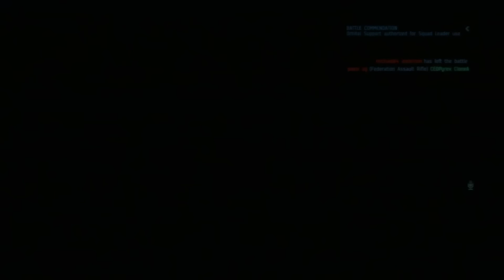GUNS, GUITARS, GANGSTAARRRRSSS - Ep4.71 - TOTAL Dust 514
Imagine being that dude, i mean cmon why would you think you are gangsta without clothes? i must have missed something.